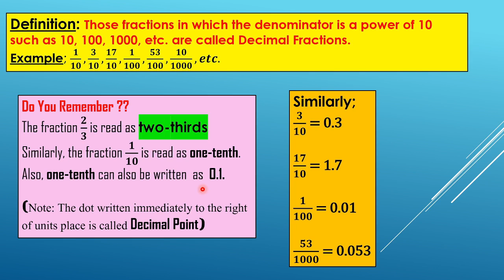Decimal Fractions Class 6 || Linkage between Fractions and Decimals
In this video we will learn about Decimal Fractions.
We will also learn how Decimal Fractions are related to Fractions and Decimals.

Also, Video Ideas are Welcome in the COMMENTS Section !!! 😊